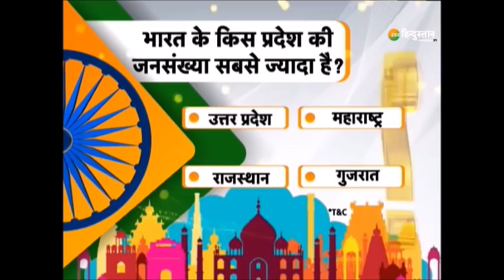Agriculture Act पर PM Modi आज Rajya Sabha में देंगे जवाब ! | Kisan Andolan | Farmers Protest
कृषि कानून पर आज राज्यसभा में बोल सकते हैं पीएम मोदी.

About Channel